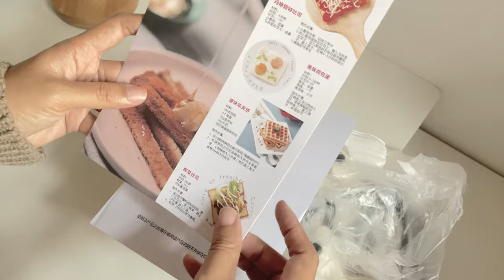unboxing waffle maker, refill masker, belanja elektronik untuk dapur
LINK PRODUCT:
🍒untuk waffle maker saya PO di IG @jualanipit dan saya ada rekomendasi shopee star seller yang jual waffle maker yg sama.

🌼TIME STAMP
00:00 — Preview
00:16 — Refill Masker
01:56 — belanja elektronik
03:40 — unboxing waffle maker

🍒ANOTHER LINK PPODUCT:
11. ESR screen protector HP